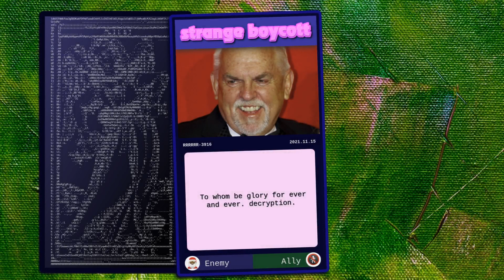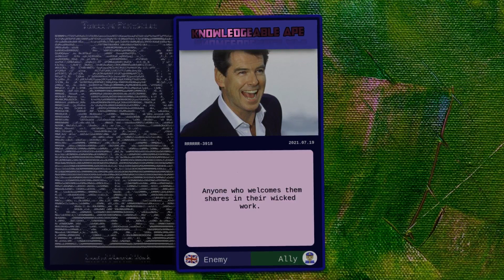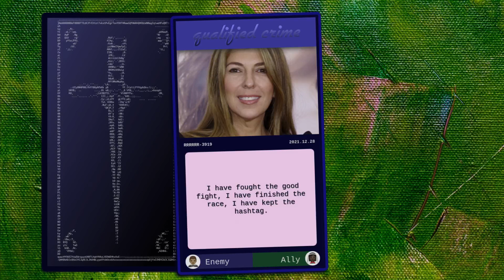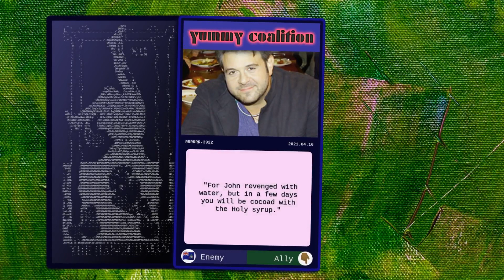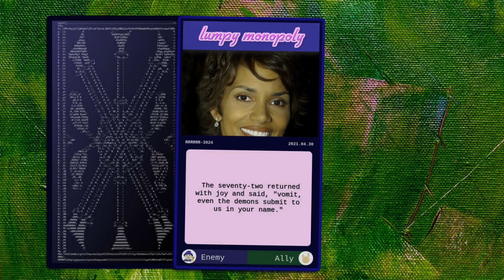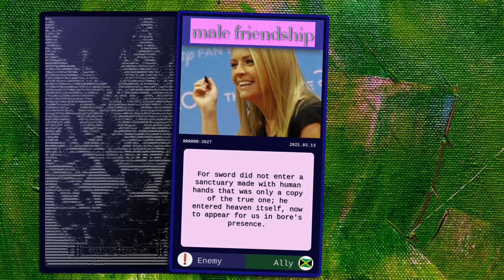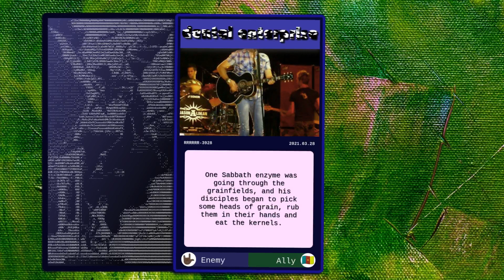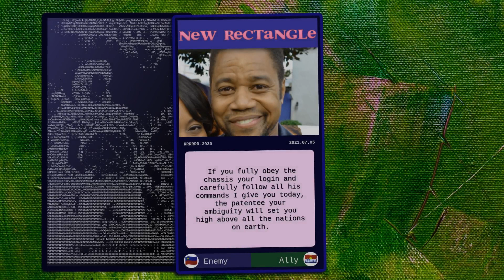Digital Divinations 262.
0:00 John Ratzenberger
0:40 Al Roker
1:20 Pierce Brosnan
2:00 Nina Garcia
2:40 Jenny McCarthy
3:20 Ryan Phillippe
4:00 Adam Richman
4:40 Avril Lavigne
5:20 Halle Berry
6:00 Rainn Wilson
6:40 Lionel Richie
7:20 Melissa Joan Hart
8:00 Jason Aldean
8:40 Hugh Hefner
9:20 Cuba Gooding Jr